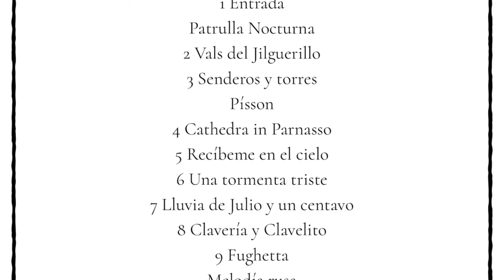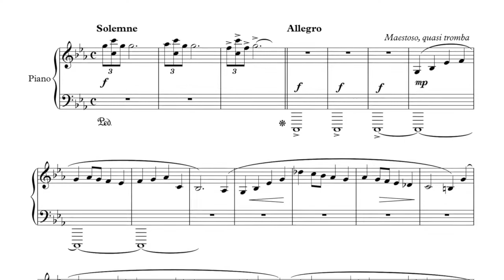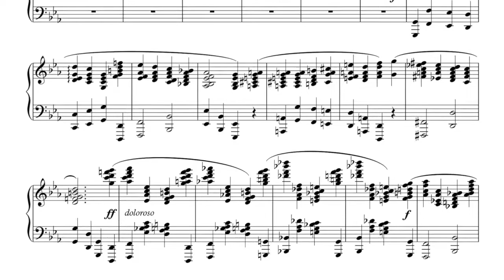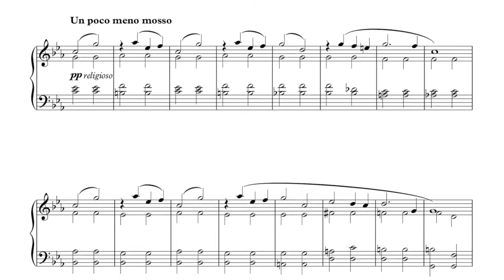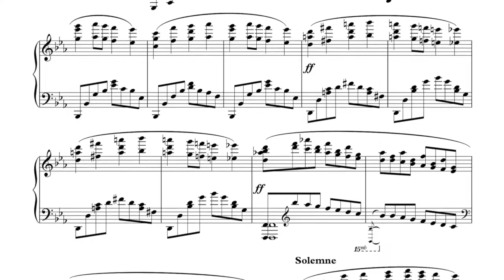Las Vigilias, música para una ofrenda I / Juan Antonio Santoyo, piano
Las Vigilias, Op. 20 Obra original de Juan Antonio Santoyo
Juan Antonio Santoyo, piano

En este video:

Núm. 1.- Entrada

Las Vigilias, obra original para piano, es el equivalente en música a la ofrenda que acostumbro poner para los muertos de mi familia desde mi infancia en Oaxaca y hasta el día de hoy. Consta de 16 piezas, doce de ellas numeradas y dedicadas a personas amadas  que han muerto, y otras cuatro sin número y notablemente más cortas y sencillas, que recuerdan a mis mascotas.
Esta serie de videos constituyen el estreno del ciclo el cual, si bien fue concebido para ejecutarse completo y sin pausas, he decidido presentar por partes, acompañadas éstas de algunas palabras sobre la persona o la mascota que inspiró cada pieza. Es posible que muchos de ustedes conozcan a un ser que ha tenido una relevancia paralela en sus vidas, ya sea que viva o haya muerto.